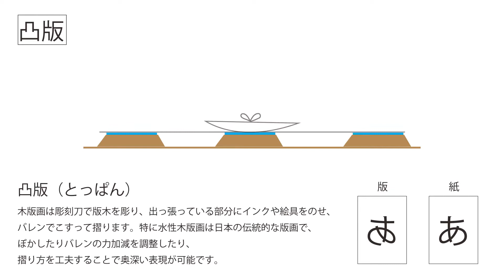版画4版種紹介動画[木版画]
版画の基本となる4版種（木版画・シルクスクリーン・銅版画・リトグラフ）を紹介します。
まず１版種目は[木版画]です。
彫刻刀で版木を彫り、出っ張っている部分にインクや絵具をのせ、バレンでこすって摺ります。特に水性木版画は日本の伝統的な版画で、ぼかしたりバレンの力加減を調整したり、摺り方を工夫することで奥深い表現が可能です。浮世絵や新版画などが水性木版画で制作されていて、近年では漫画やアニメーションの分野などからも注目されています。

残りの3版種も随時公開していきます！
ーーーーーー
制作・実演：山田ひかる
撮影・編集：安部泰弘